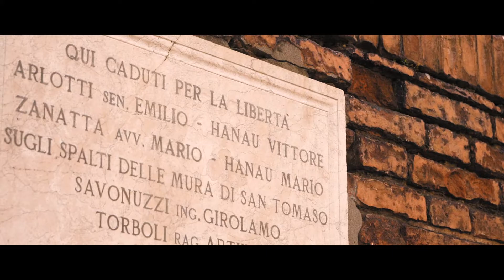Florestano Vancini - Episodio 9 I Certosa di Ferrara: un libro per immagini, una guida per la città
Dov’è il giardino dei Finzi Contini? O il castello in cui si perde Orlando? O il parco della luna cantato da Dalla? Ferrara ha sempre ispirato poeti, scrittori e registi…